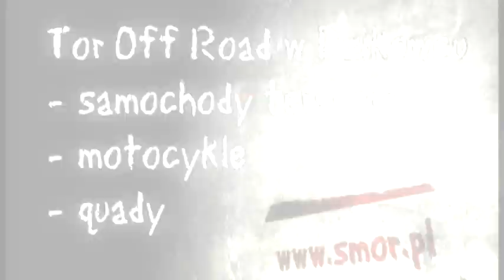Quady - Tor Off Road w Dzikowcu